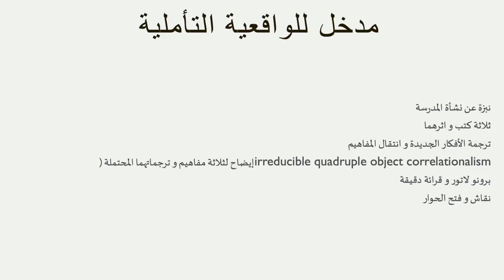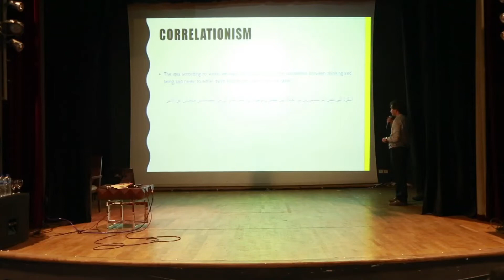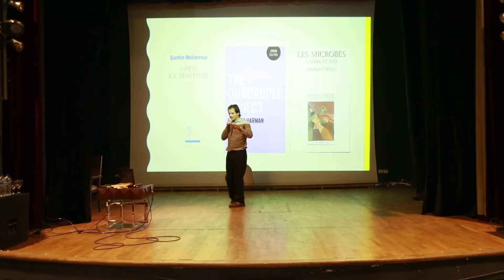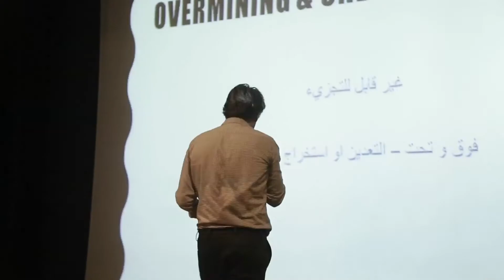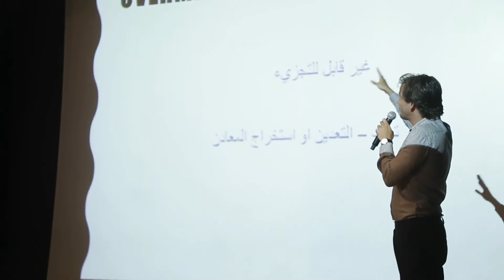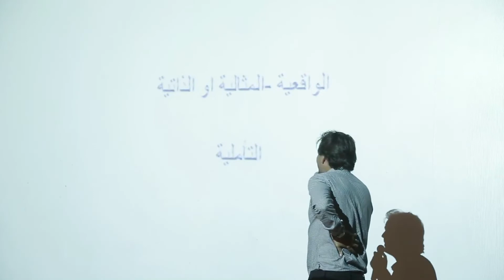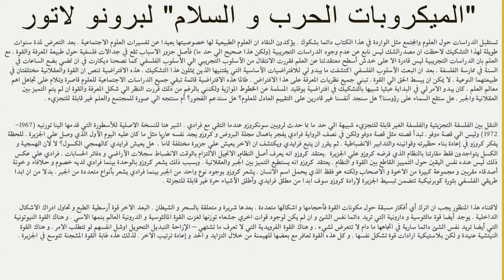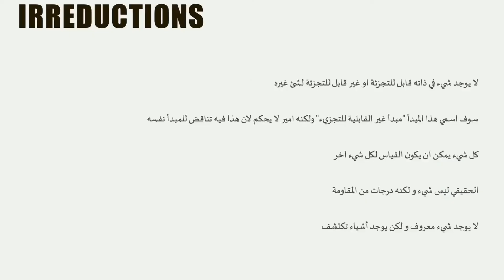مقدمة لمدرسة réalisme spéculatif - حسين برادة